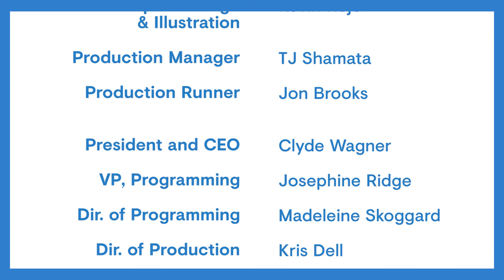"The Arts Squad" Storytelling with Nathalie: Episode 8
Ask a grown-up  to share your experiences and creations on Instagram @meridianhall and on Facebook @meridianhallTO!

Presented by TO Live with special thanks to Meridian.